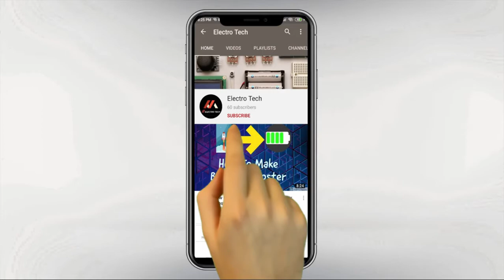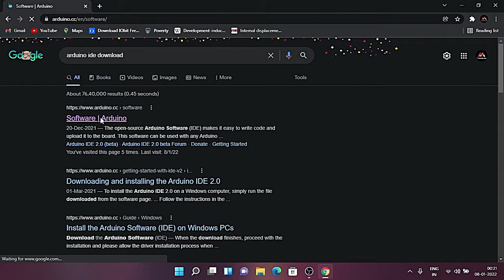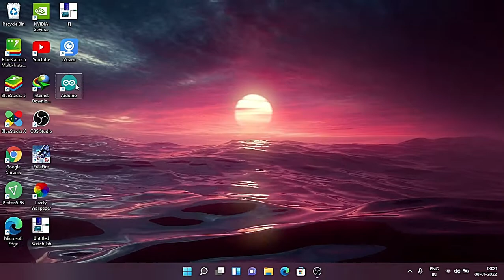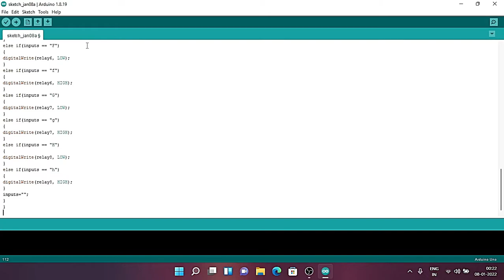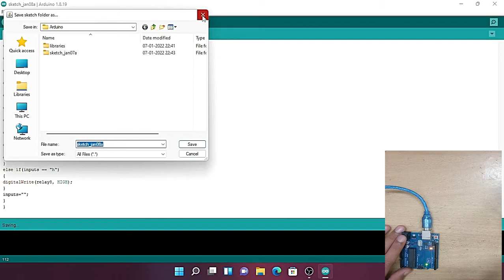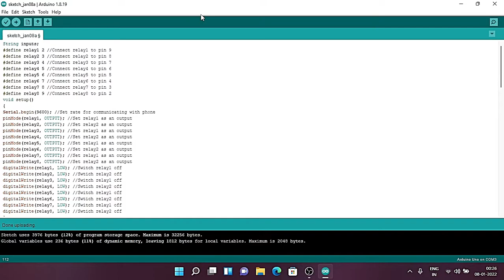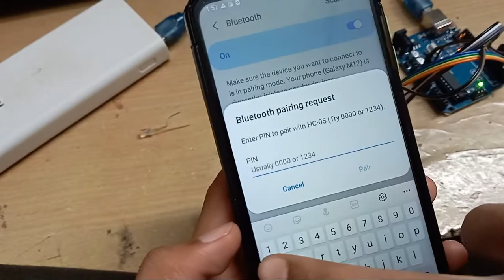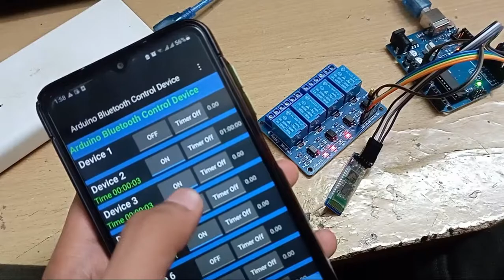Home Automation via Bluetooth || IOT || Arduino Based Home Automation || in Hindi || Wireless Home